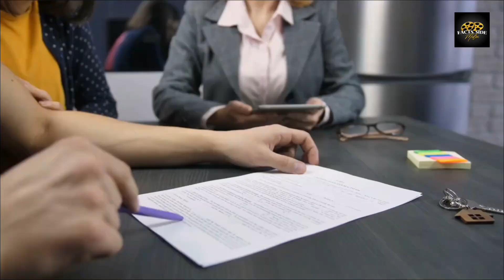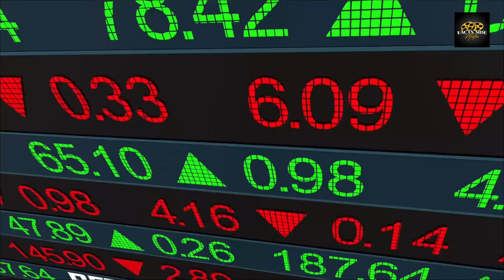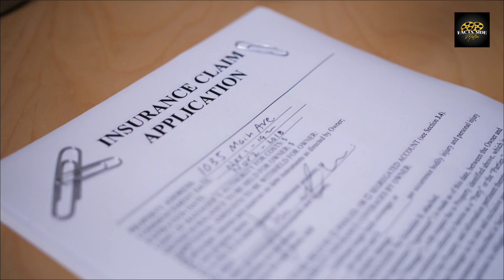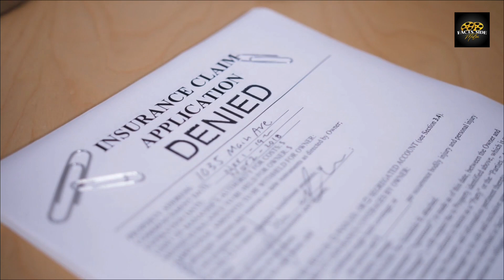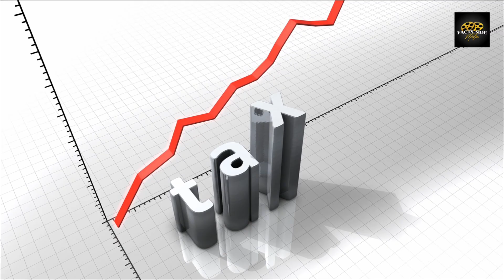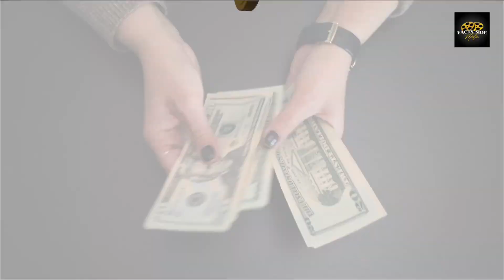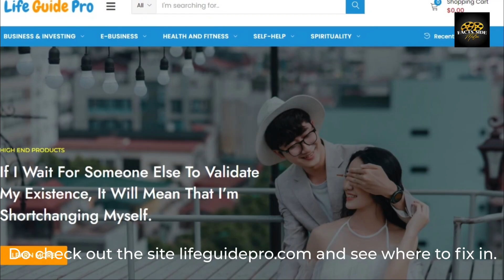Top 10 Finance Rules that School does not Teach You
money, money management, wealth, make money the school system is programmed in a way to teach you to become a better person in society but the major factors of education for a better life is mostly money management and future wealth and finances planing and this is what the school doesn't teach you, in this video, you will learn the top 10 finance rules the school doesn't teach you and this will help you plan your future. follow this link for the click wealth system